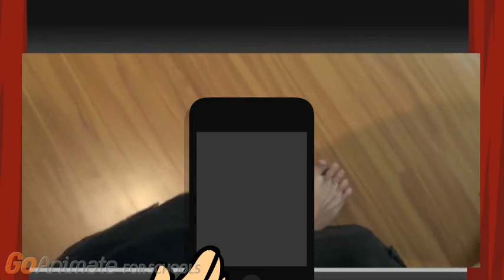Kiren Gets Grounded S1 E1